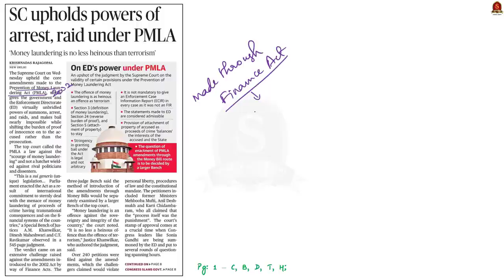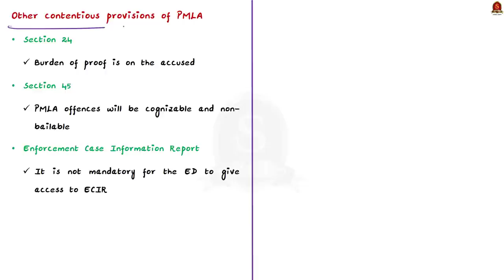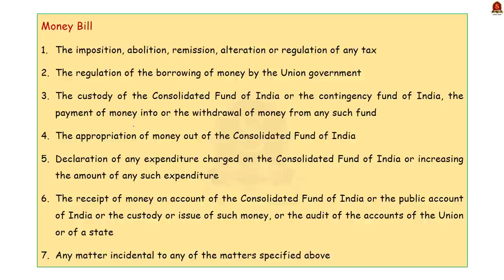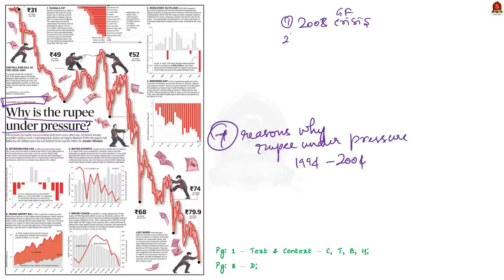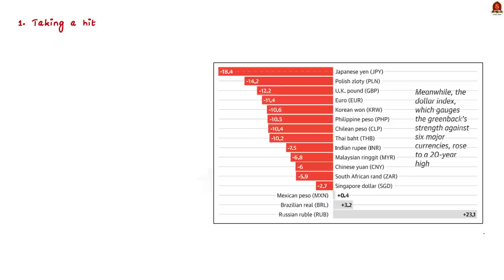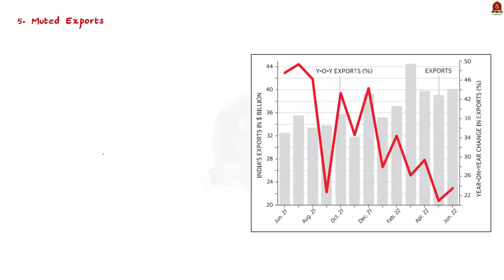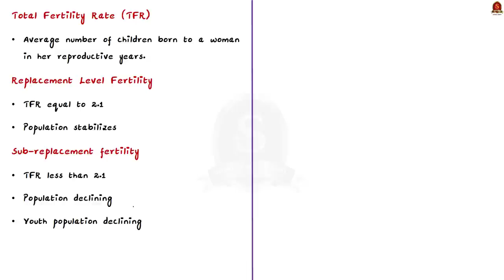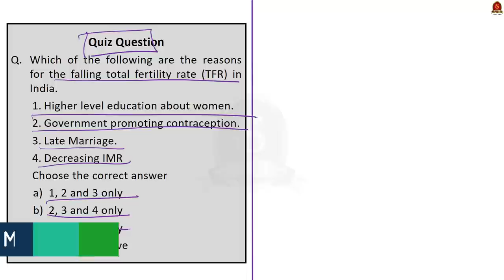The Hindu Daily News Analysis || 28th July 2022 || UPSC Current Affairs || Prelims '22 & Mains '22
Time Stamping
►►Introduction - 00:00
►►List of Topics – 00:10
1. SC upholds powers of arrest, raid under PMLA - 00:16
2. Money bill verdict holds the key - 07:22
3. Why is the rupee under pressure? - 10:41
4. Replacement level fertility  achieved - 21:24
5. Prelims Practice Questions - 23:50

Important topics such as WhyPressureOnRupee RupeeWeakening TFR RFR PMLA MoneyBill are vividly discussed in UPSC Civil Services Exam Perspective in this video, with a special Practice cum Revision session in the end.